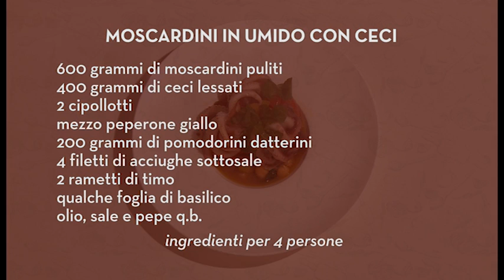Moscardini in umido con ceci